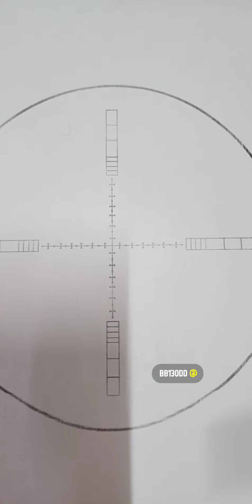اثناء التصوير تخرج الطلقة من شبكة الدربيل وتعود للصليب